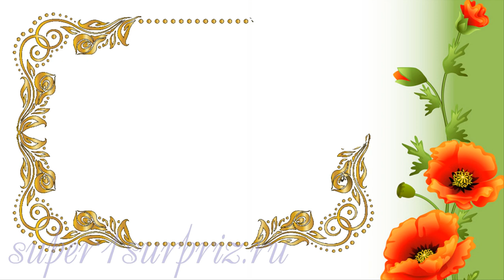Футажи "Рисуем рамки 7"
Футажи "Рисуем рамки 7". Для вашего творчества в видео программах. Скачать футажи можно по ссылке пароль: supeR1SurpriZ